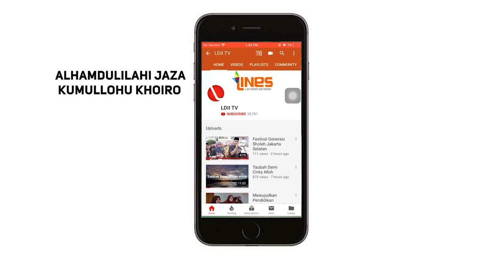LDII TV : IBADAH MAHDHAH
Ada dua jenis ibadah yang diterangkan Ust. Toni, yang pertama adalah ibadah Mahdah. Seperti apa penjelasannya? yuk tonton video ini.